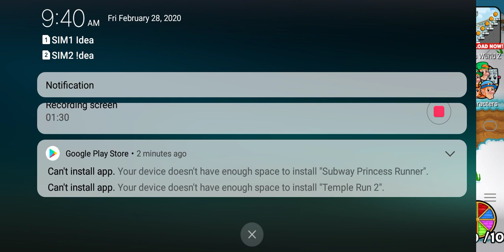February 28, 2020